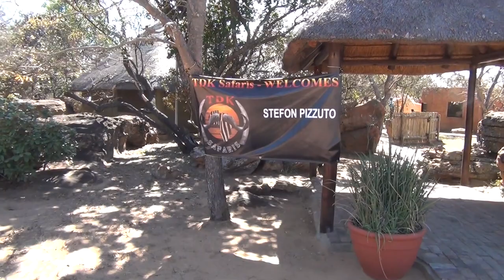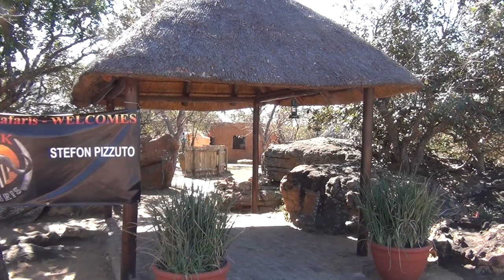African Safari 2015 - Part 3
This is part 3 of my bow hunting safari that took place in July of 2015 at the Kudumela Bush Camp of TDK Safaris in Vaalwater, Limpopo, South Africa.